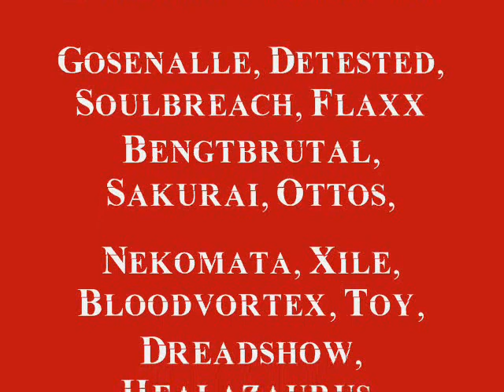La Familia Vs. Kael'Thas [Talnivarr-EU]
This is a vid of the guild "La Familia" on Talnivarr-EU server, killing Mr. Kael'Thas Sunstrider in TK.
Its not our guilds first kill of him, but it was the first time I joined them for TK so just frapsed it for fun =)